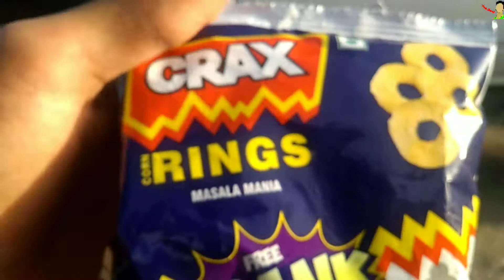Crax Prank VS Car